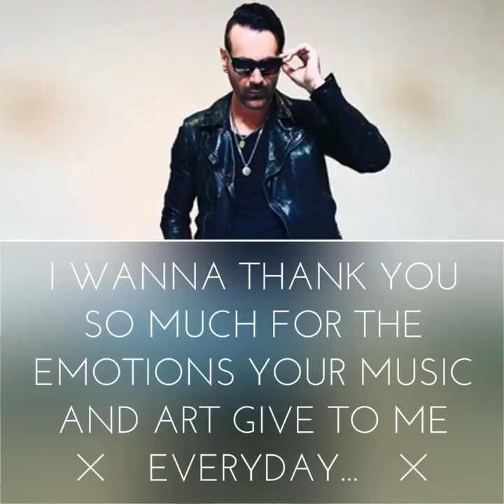Happy Birthday Ryan Shuck!